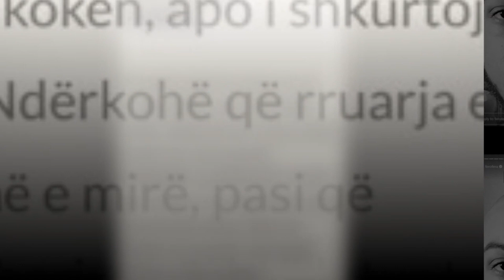Fero tregon arsyen se pse u qeth tullac